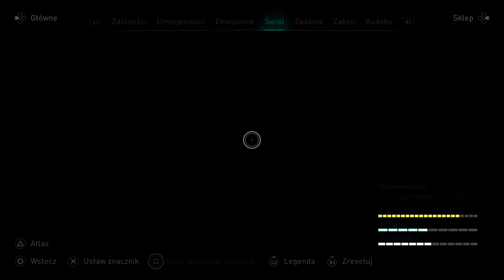Zagrajmy w Assassin's Creed Valhalla PL (100%) odc. 76 - Ognista zasadzka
Oto siedemdziesiąty szósty odcinek mojej serii Zagrajmy w Assassin's Creed Valhalla PL na 100% (lub jak kto woli: Let's Play Assassin's Creed Valhalla PL). Tym razem między innymi przechodzimy misję fabularną "Ognista zasadzka", a także wykonujemy zadanie "Lekcje wędkarstwa". Produkcja została stworzona przez studio Ubisoft Montreal (przy wsparciu innych zespołów Ubisoftu), a ja gram na PlayStation 5. Kolejne odcinki będę starał się wypuszczać codziennie.

Assassin's Creed Valhalla to kolejna odsłona bardzo popularnej serii gier akcji od Ubisoftu, opowiadającej o odwiecznej wojnie pomiędzy asasynami a templariuszami. Tym razem przenosimy się między innymi do Norwegii i Anglii, a akcja dzieje się w IX wieku. W roli głównej występuje przywódca klanu wikingów o imieniu Eivor, a gracz sam wybiera płeć protagonisty/protagonistki. W serii "Zagrajmy w Assassin's Creed Valhalla" pokażę Wam przejście gry na 100%, a więc wraz z zaliczaniem wszystkich zadań i aktywności pobocznych (tajemnice, bogactwa, artefakty). Nie chcę ograniczać się wyłącznie do fabularnych misji, bo w serii Assassin's Creed bardzo ciekawe są także dodatkowe questy. Premiera gry Assassin's Creed Valhalla na świecie miała miejsce 10 listopada 2020 roku na PC oraz konsolach PlayStation 4, Xbox One oraz Xbox Series X. Jest to też jeden z tytułów startowych dla PlayStation 5 (debiut 12 listopada na świecie i 19 listopada w Polsce). W naszym kraju tytuł został wydany w polskiej kinowej wersji językowej (napisy).